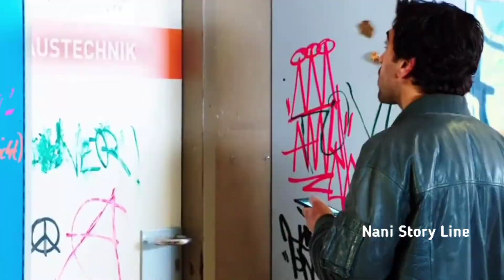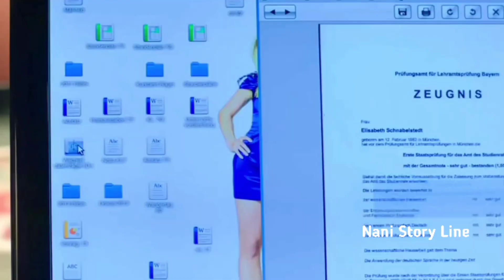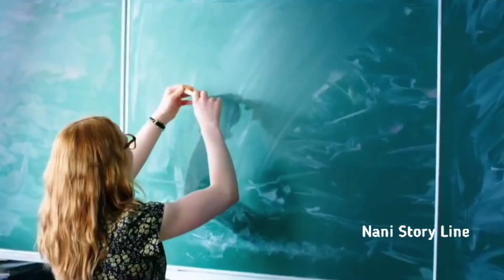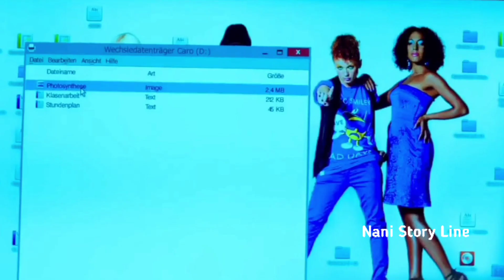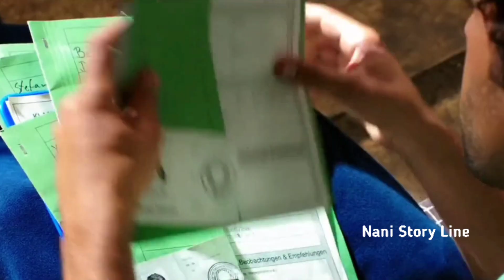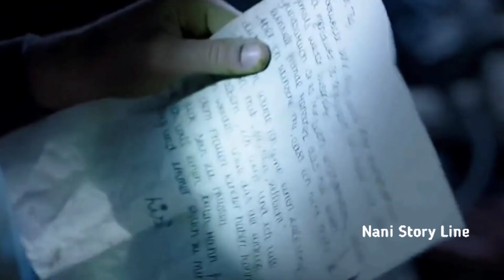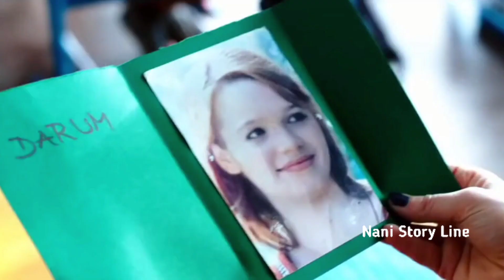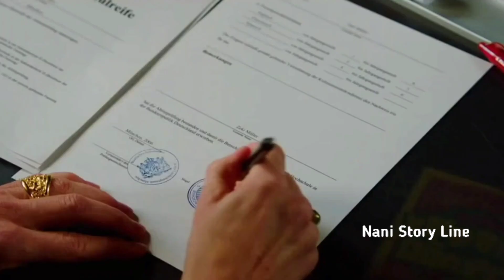9th Fail అయిన Criminal Teacher అయితే ఇలానే ఉంటుంది మరి|Suck Me Shakespeer (2013) Movie Explained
Fack ju Göhte is a 2013 German comedy film directed by Bora Dağtekin. The film was produced by Rat Pack Filmproduktion in coproduction with Constantin Film.

IMDB:6.9
Just watch:76%

I am earning daily ₹2000,,,per week ₹20000-₹40000
This is not a betting game,,,,This is an online earning app,,,,,
Trust me guys,,, genuinely i am earning money,,,

PLOT:Bank robber Zeki Müller has just been let out of prison. Upon his release, he goes to retrieve the money he stole in order to repay a debt, but his friend buried it in a construction site. During Zeki's time in prison, the construction project was completed and his money is now buried beneath the new gymnasium at the Goethe Gesamtschule. In order to obtain the money, Zeki applies for the vacant position of a deceased janitor. However, due to a misunderstanding, he is given a job as a substitute teacher.

Elisabeth "Lisi" Schnabelstedt is a student teacher at the Goethe Gesamtschule, her former high school, because she has guardianship over her younger sister, Laura. Lisi does not impose the necessary authority to manage the students successfully.

Cast:Elyas M'Barek: Zeki Müller
Karoline Herfurth: Elisabeth 'Lisi' Schnabelstedt
Katja Riemann: Principal Gudrun Gerster
Jana Pallaske: Charlie
Alwara Höfels: Caro Meyer
Jella Haase: Chantal Ackermann
Max von der Groeben: Daniel 'Danger' Becker
Anna Lena Klenke: Laura Schnabelstedt
Gizem Emre: Zeynep
Aram Arami: Burak
Uschi Glas: Ingrid Leimbach-Knorr
Margarita Broich: Frau Sieberts
Farid Bang: Paco
Christian Näthe: Biology teacher
Bernd Stegemann: Herr Gundlach
Erdal Yıldız: Attila
Laura Osswald: Kindergarten teacher